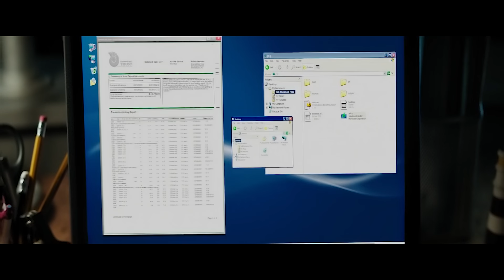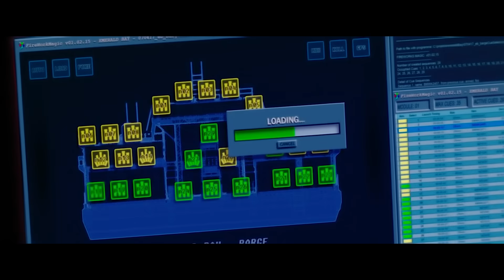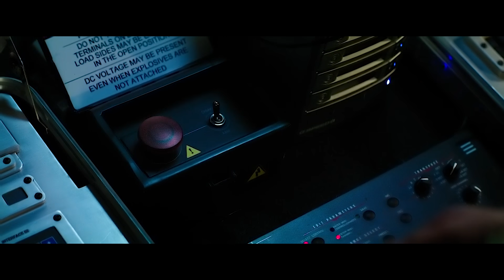Elle Regrettera d'Avoir Été Sauvée d'un Bateau En Flammes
Matt Brody est double champion olympique de natation. À cause de quelques problèmes avec la justice, le gars est condamné à des travaux d'intérêt général. Il servira comme sauveteur sous le commandement du trop sérieux Mitch Buchannon. Brody découvre rapidement que son statut de célébrité ne lui donne aucun avantage. Pendant ce temps-là, une série de crimes mystérieux se produisent dans la ville. Buchannon et son équipe de sauveteurs commencent leur enquête.
Titre du film : Baywatch: Alerte à Malibu (2017)